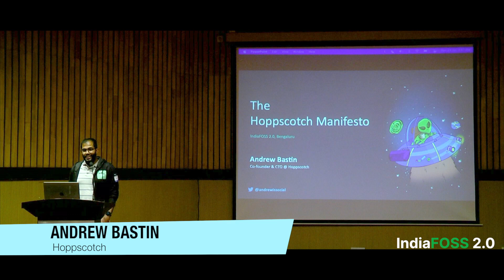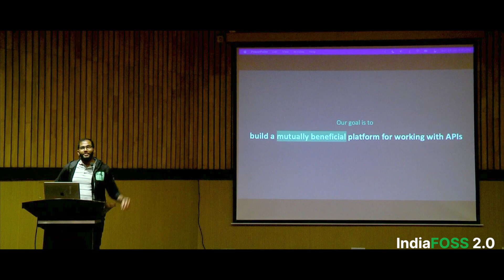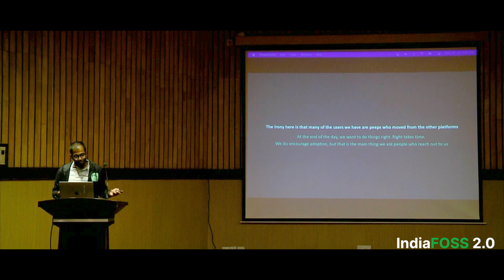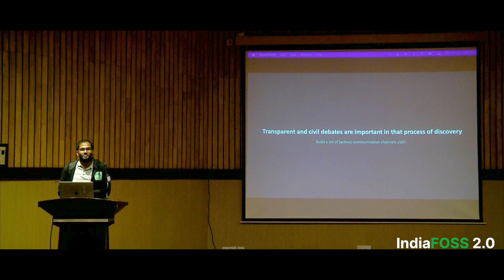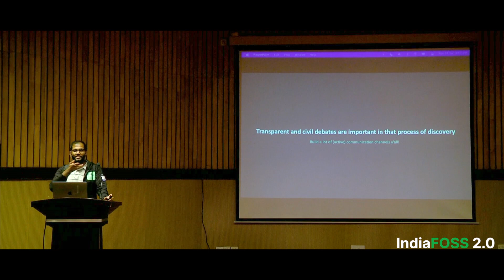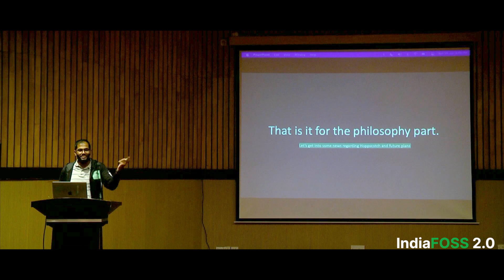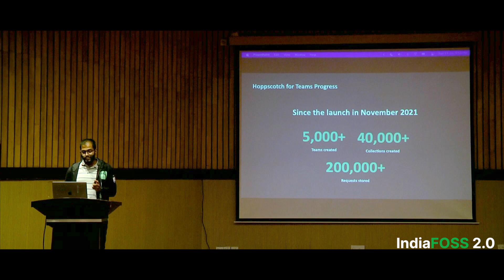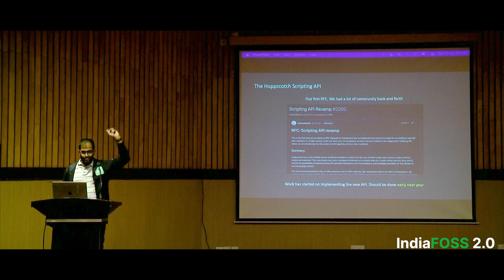The Hoppscotch Manifesto | Andrew Bastin | IndiaFOSS 2.0 | FOSS United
Description of the proposed talk

- Introduce the current API development market and platforms
- Introduce Hoppscotch and how the project started
- Our philosophies and guiding principles
- Our experiences and observations in building an ecosystem in the open and how having mutually benefitting processes help build the Open Source heart.
- A rough roadmap of what is coming later this year and going on to 2023.